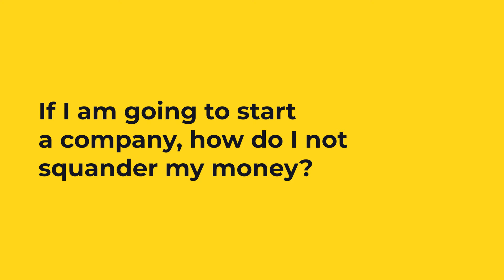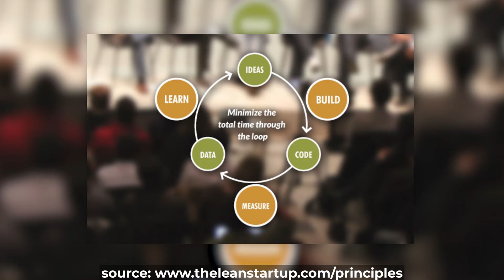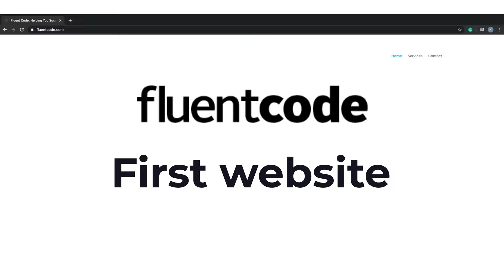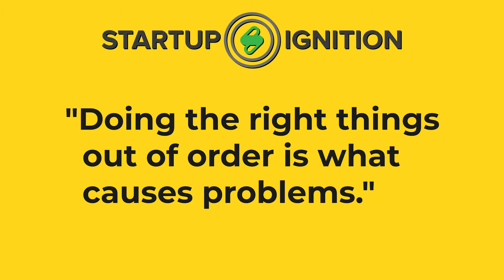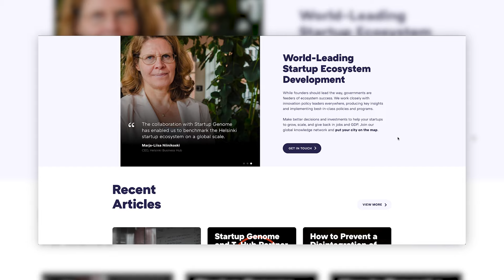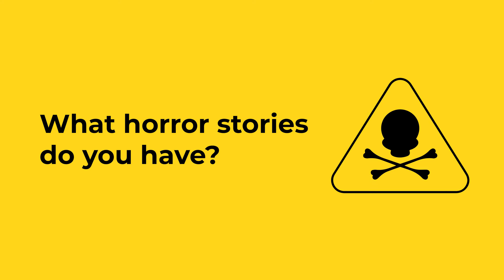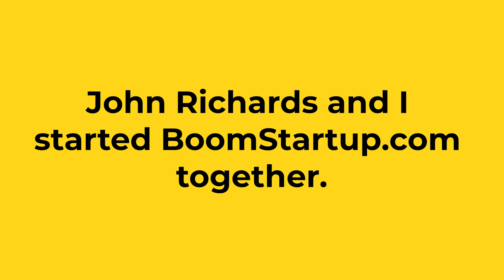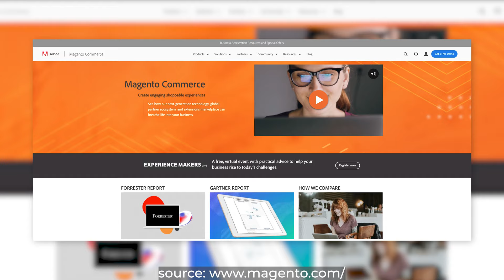Mistakes Startups Make (Feat John Richards - Startup Ignition)